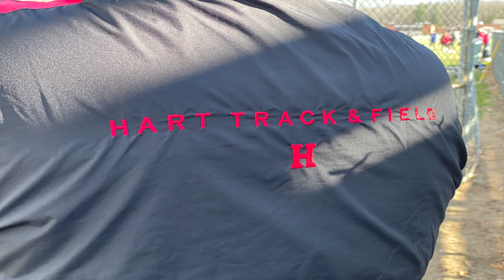Hart's Kellen Kimes featured in CatchMark SportsNet Profile of the Week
Pirates' standout junior thrower highlighted on Sunday, April 24, 2022.